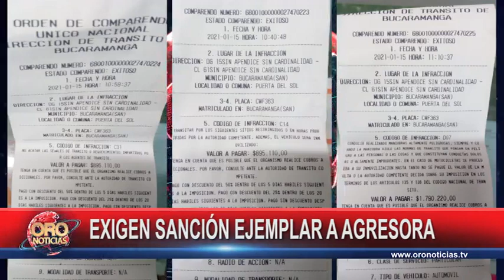Exigen sanción ejemplar para 'influencer' que arrolló a un agente de tránsito | Oro Noticias